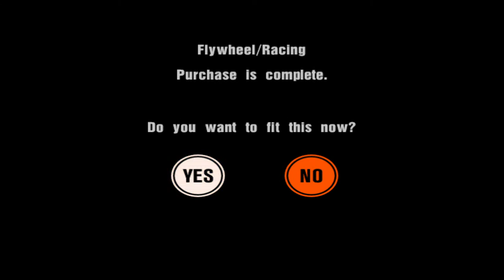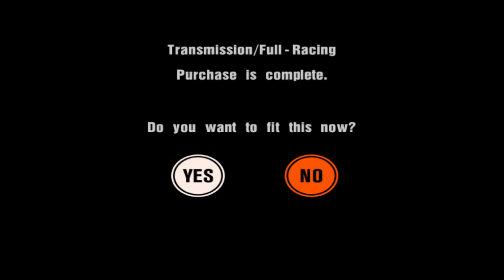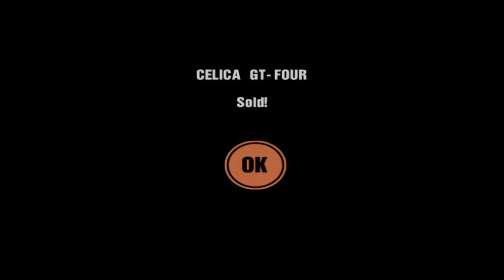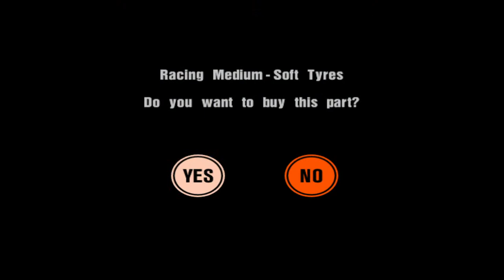Live- Gran Turismo 3: A-Spec (21st December)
Another PS2 classic I'd like to 100%, Gran Turismo 3 is a racing simulator with several modes including a career mode, arcade time trials/single races and multiplayer. The arcade modes and career contribute to competion percentage, so we'll be tacking them all!

Gran Turismo 3: A-Spec is owned by Polyphony Digital and Sony Computer Entertainment.